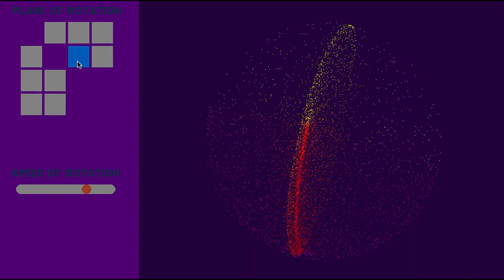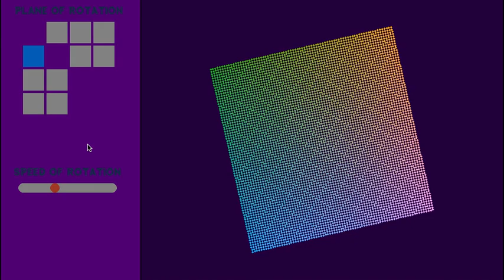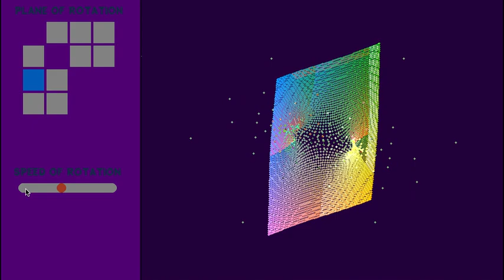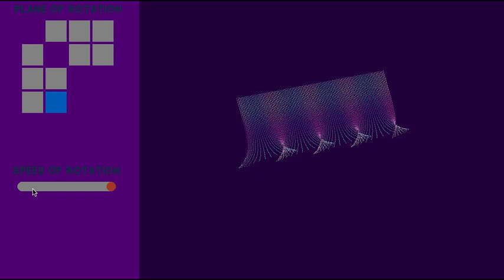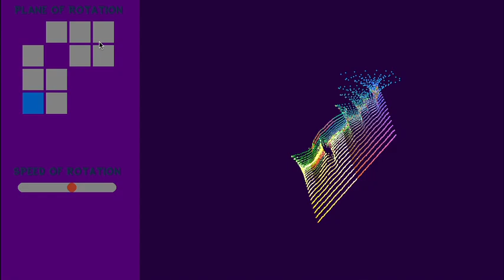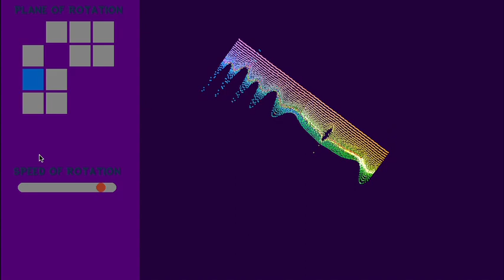Hyperspace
Piano improvisation, with the image of projected multidimensional objects, which are rotating in their ambient space. The blue square at the top-left part of the screen represents the plane of rotation (for example the square of coordinates 2 and 4 corresponds to a rotation of the plane generated by the second and the fourth basis vectors). The moving objects are the following:
- 0:00 random points on the sphere.
- 0:14 random points on the hypersphere in the four-dimensional space.
- 1:51 random points on the hypersphere in the four-dimensional space, with an inhomogeneous distribution.
- 3:27 regularly spaced points on the Klein bottle, in the four-dimensional space.
- 4:56 random walk in the four-dimensional space.
- 6:27 partial sums of the points on a random walk in the four-dimensional space.
- 8:17 cubic lattice in the three-dimensional space.
- 9:22 vertices of the hypercubic lattice in the four-dimensional space.
- 10:49 the origin connected to its neighbors in the lattice E8 (the densest lattice in the eight-dimensional space).
- 12:33 the origin and its neighbors in the Leech lattice (the densest lattice in the space of dimension 24).
- 13:42 points of the 4-dimensional complex graph of the square function, i.e. points of the form (x, y, x*x - y*y, 2xy) in the 4-dimensional space.
- 15:02 points of the 4-dimensional complex graph of the inverse function, i.e. points of the form (x, y, x/(x*x + y*y),  -y/(x*x + y*y)) in the 4-dimensional space.
- 16:45 points of the 4-dimensional complex graph of the exponential function, i.e. points of the form (x, y, exp(x) cos y,  exp(x)sin y) in the 4-dimensional space.
- 18:03 points of the 4-dimensional complex graph of the Riemann zeta function, more precisely points of the form (3x, y, Re(zeta(x + iy)), Im(zeta(x + iy))) in the 4-dimensional space.
The colors are chosen for the aesthetic of the pictures.